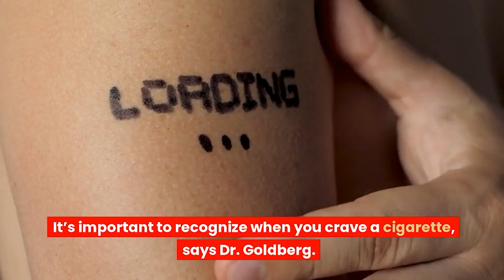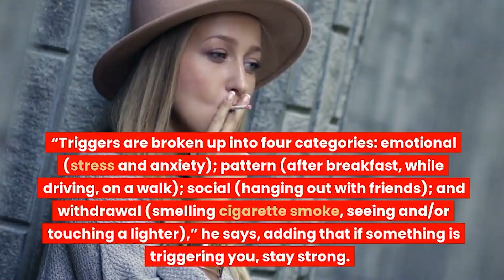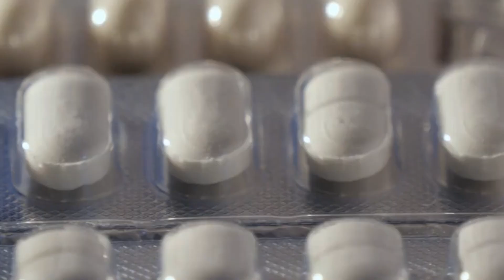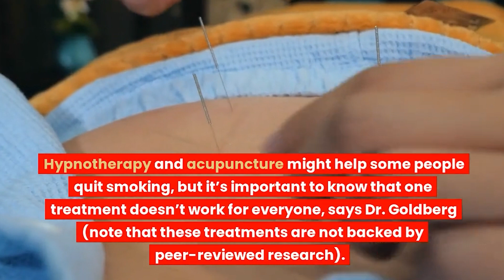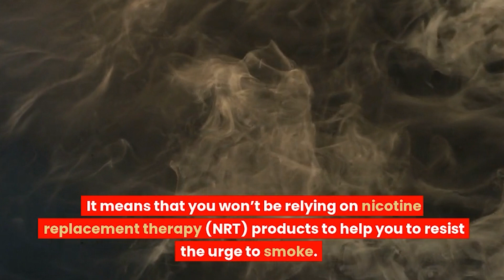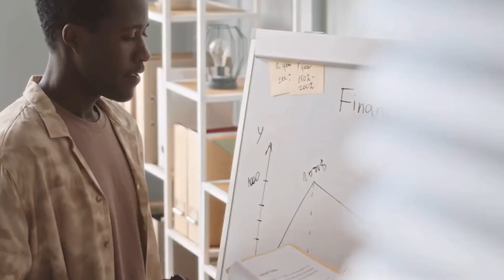Best Ways to Quit Smoking after 50 | 50+ Wellness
Quitting smoking can be a challenging process, but it's worth the effort to improve your health and well-being. In this video, we share some proven tips and strategies to help you kick the habit for good. From setting a quit date to finding alternative ways to manage cravings, we cover everything you need to know to successfully quit smoking.

We also discuss the importance of seeking support from friends and family, as well as using Nicotine Replacement Therapy (NRT) products to ease the transition. Additionally, we provide information on the various resources available to help you quit smoking, such as counseling services and quit smoking programs.

Our goal is to empower you with the knowledge and tools you need to successfully quit smoking and improve your overall health. So, watch this video and take the first step towards a smoke-free life today.